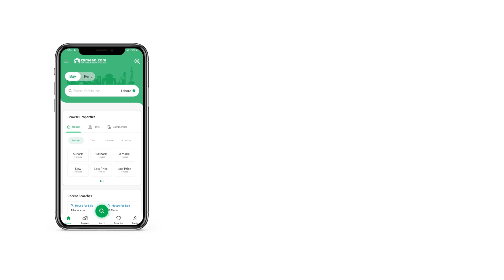3 MARLA HOUSE FOR SALE IN SAMANABAD LAHORE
3 MARLA DOUBLE STOREY HOUSE FOR SALE IN SAMANABAD.

Book your dream 3 Marla property today and surprise your family. The asking price is set reasonably at Rs
. The futuristic House in Samanabad for sale. Samanabad is trending in top searches for a home location, so make a move today to benefit. This is kind of a highly facilitated House unit available at a reasonable cost. Buying this property for sale should be a good investment decision.